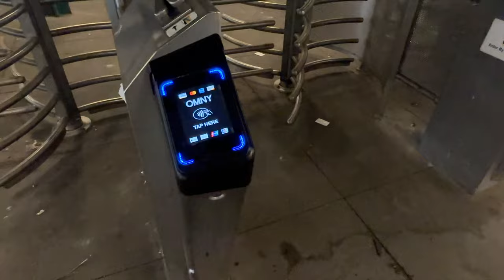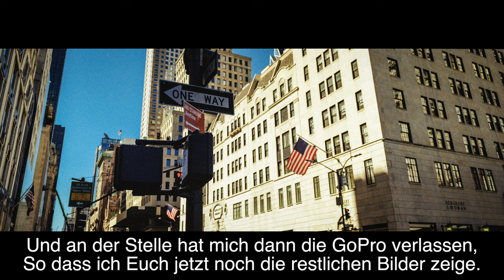Mit der HASSELBLAD XPAN durch New York City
Dank Nick Herber von used-photo.de durfte ich auf meiner letzten New York Reise eine legendäre Kamera, die Hasselblad Xpan mitnehmen. Ich habe sie dort ein paar Tage ausprobiert und einige sehr schöne Bilder gemacht. Und eben dieses Video. Hoffe es gefällt euch.

Wenn Ihr genau diese Kamera auch mal ausprobieren wollt, dann könnt ihr das tun.
Wendet Euch an Nick

Dort könnt ihr sie mieten für einen sehr fairen Preis, wie ich finde.